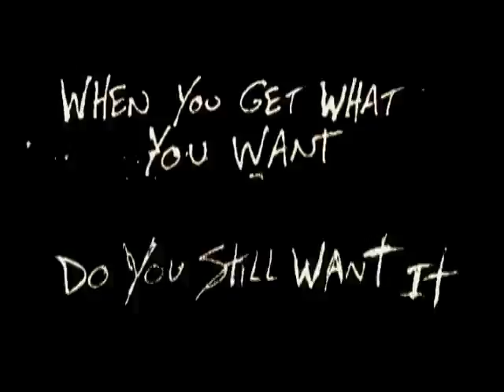Love Stinks - Bile